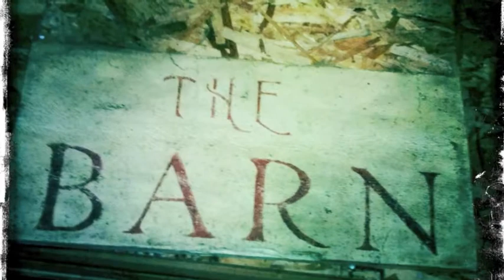PS Farms Toluma Farm